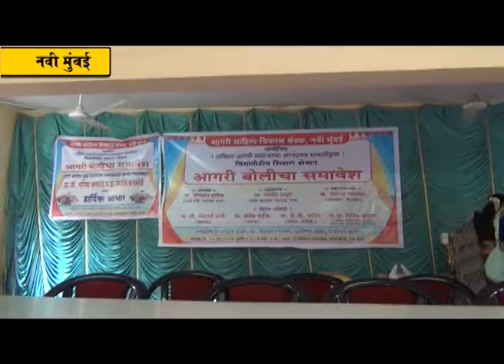माणूस माती आणि मासे यांवर आगरी माणसाचे प्रेम :- माजी मंत्री जगन्नाथ पाटील यांचे भावोदगार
बोलीभाषेच्या संरक्षणासाठी सामाजिक जाणिवेतून संघटितपणे प्रयत्न करणे गरजेचे आहे. आगरी बोली भाषेचा विद्यापीठीय अभ्यासक्रमात समावेश करून आगरी भाषेच्या सन्मान केल्या बद्धल सरकार आणि विद्यापीठाचे आभार. आगरी माणूस हा माणूस, माती आणि मासे यांवर प्रेम करणारा असून आगरी बोलीमध्ये गोडवा आहे त्याचे जतन करून संस्कृति संवर्धन करणे गरजेचे आहे असे भावोदगार माजी मंत्री जगन्नाथ पाटील यांनी नवीमुंबईत काढले. आगरी साहित्य विकास मंडळाच्या कार्यक्रमात ते बोलत होते.
           आगरी साहित्य विकास मंडळाने प्रसिद्ध केलेल्या  ''आगरातील वसा'' या २३ लेखक आणि कवींच्या प्रासंगिक लेख आणि कवित्यांच्या संग्रहाचा मुंबई विद्यापीठाच्या द्वितीय वर्ष अभ्यासक्रमात समावेश झाला आहे. त्यानिमित्ताने शनिवारी (दिनांक १७ जून) कोपरखैरणे येथील आगरी समाज हॉलमध्ये अखिल आगरी समाजाचा आनंदमय भावसोहळा आयोजित करण्यात आला होता. यावेळी माजी मंत्री जगन्नाथ पाटील,माजी खासदार लोकनेते रामशेठ ठाकूर, आगरी शिक्षण संस्थेचे अध्यक्ष ऍड पी सी पाटील,प्राध्यापक  नितीन आरेकर,नामदेवराव बनसोडे,मनीषा बनसोडे,कविवर्य अरुण म्हात्रे,दशरथ पाटील यांच्या सह आसाविम चे पदाधिकारी आणि साहित्यिक मोठ्या संख्येने उपस्थित होते.
            यावेळी उदघाटक म्हणून प्रमुख उपस्थित असलेले लोकनेते रामशेठ ठाकूर आपल्या मनोगतामध्ये म्हणाले कि, मालवणी,वाडवली भाषेशी स्पर्धा करीत आगरी भाषेचा समावेश विद्यापीठीय अभ्यासक्रमात करण्याचा मोठा पराक्रम आगरी साहित्य विकास मंडळाने केले आहे. काबाडकष्ट करून पुढे आलेला आगरी समाचा इतिहास, संस्कृती पुढील पिढीत संक्रमित होण्यासाठी या संस्थेचे आगरी साहित्य चळवळीत मोलाचे योगदान आहे. ज्यांनी आगरी भाषेचा गोडवा अनुभवला त्यांचे आगरी भाषेवर अतीव प्रेम आहेच. यापुढेही असेच प्रेरणादायी काम या संस्थेच्या मार्फत होत रहावे असेही ते यावेळी म्हणाले.
          या कार्यक्रमात नामदेवराव बनसोडे,मनीषा बनसोडे यांचा विशेष सत्कार करण्यात आला. त्याचबरोबर पुस्तकात समाविष्ट लेखक आणि कविंचाही सत्कार मान्यवरांच्या हस्ते करण्यात आला. मोहन भोईर यांनी कार्यक्रमाचे प्रास्ताविक केले तर दमयंती म्हात्रे यांनी सूत्रसंचालन केले.